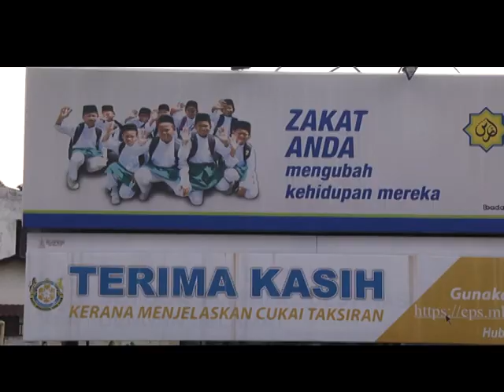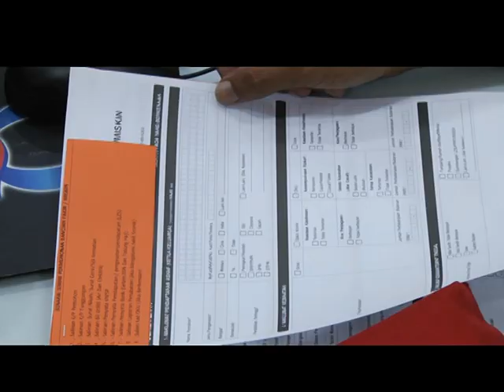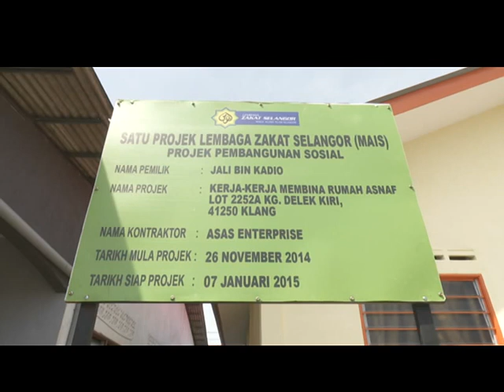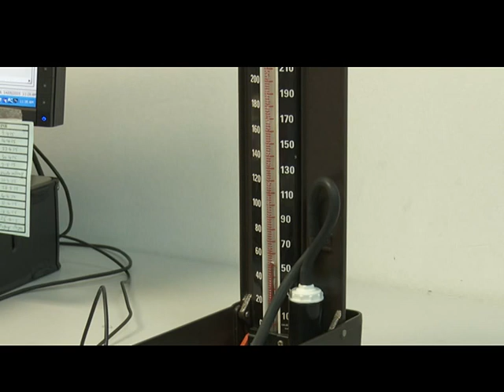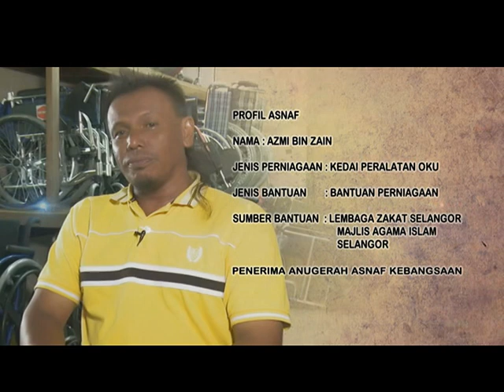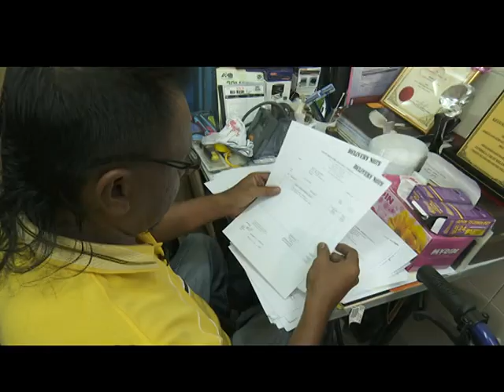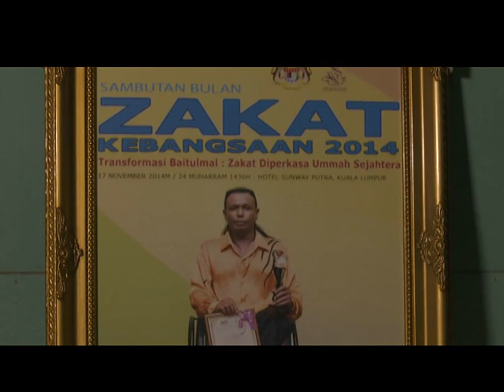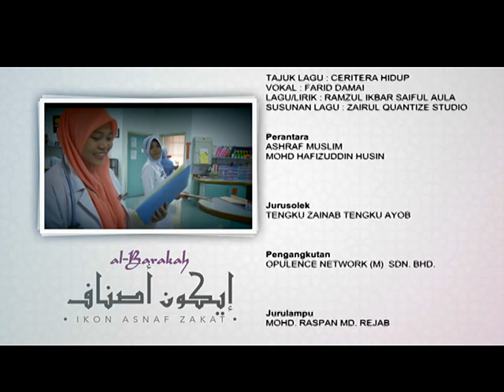IKON ASNAF - EPISOD 11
Siaran RTM 1